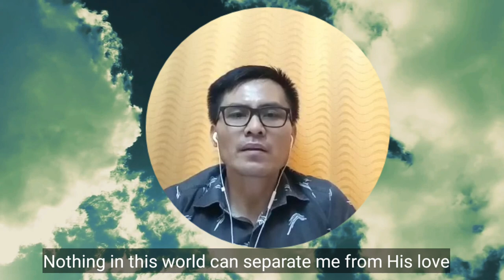Heaven Bound by FBCFI EU&ME Men's Group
Free Believers in Christ Fellowship International is a Full Gospel, Holy Spirit filled, Bible-based Christian Church founded in 1981 with its Philippine headquarters Baguio City, Philippines. Currently, there are over 500 church congregations, spread throughout the Philippines and over 140 churches in 40 countries outside the Philippines.